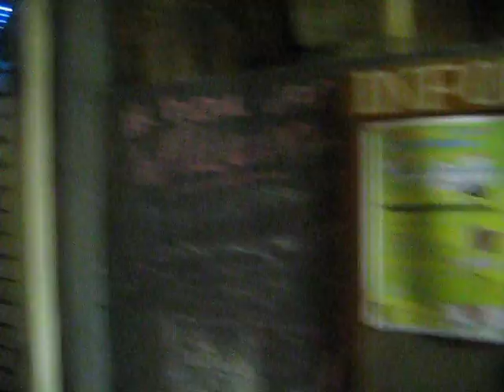Hondsrugrally 2009 in de Motorschuur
Een goed treffen met +- 150 bezoekkers